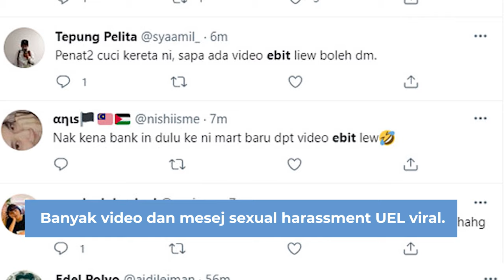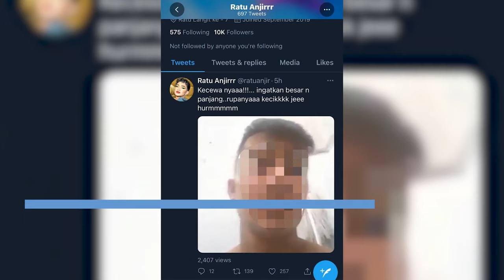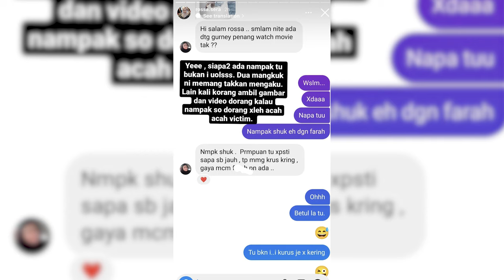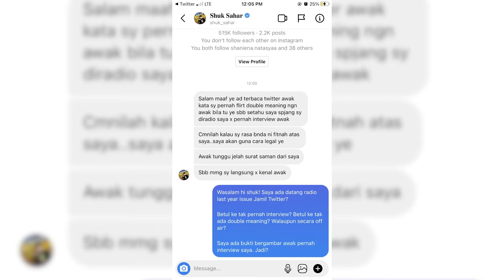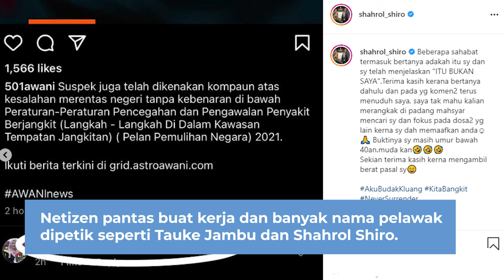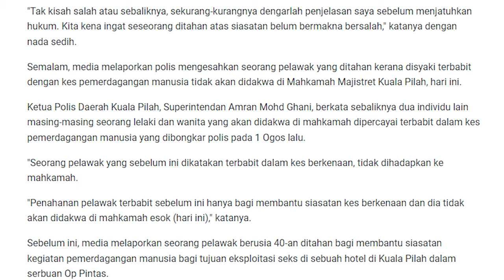Barang PANAS! 10 Selebriti Jebak Skandal 2021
Selebriti Malaysia tak habis-habis dengan kontroversi mereka. Video ini nak share pasal 10 skandal artis Malaysia 2021.